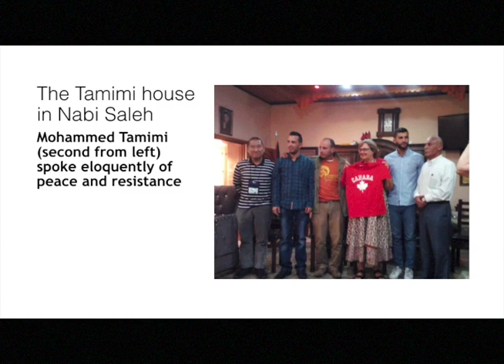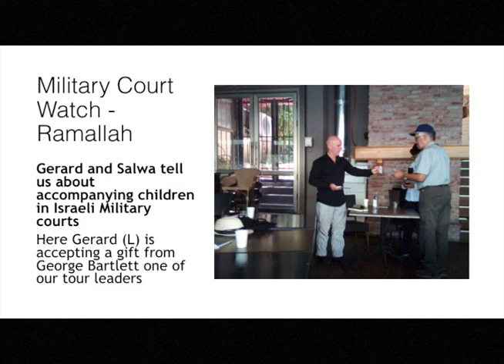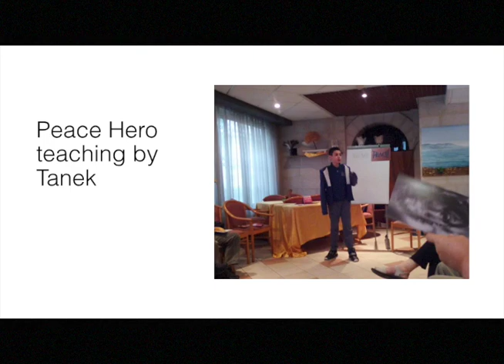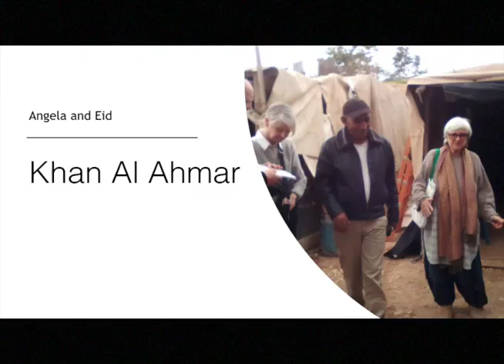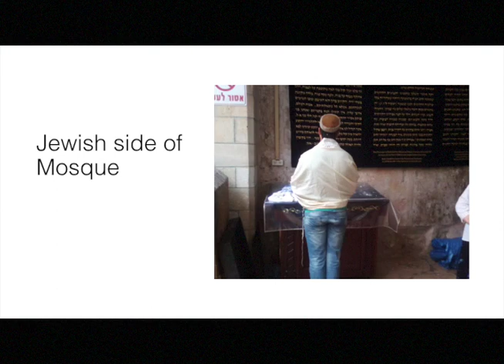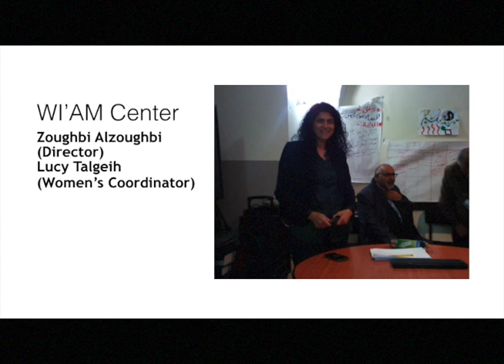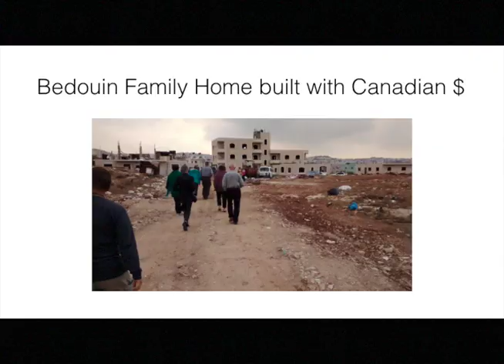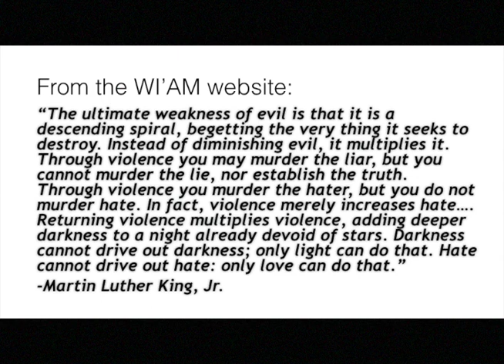Come and See Palestine/Israel - Part2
Aboriginal Palestinians and some Israeli-Jews want you to come and see for yourself what is happening in Palestine/Israel. A United Church minister from Duncan, BC, Canada took up the challenge and here is what he learned.
2nd of a 2 part 30 minute - videos. - 2018 December 9